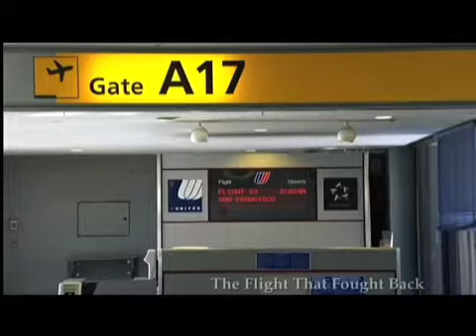julia_theatrical.mov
Theatrical Reel - Julia Parker